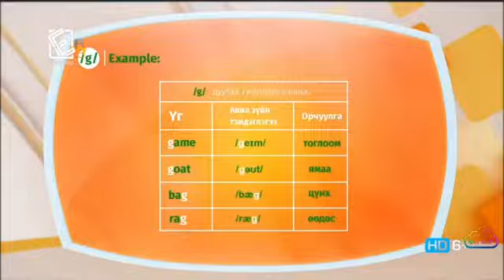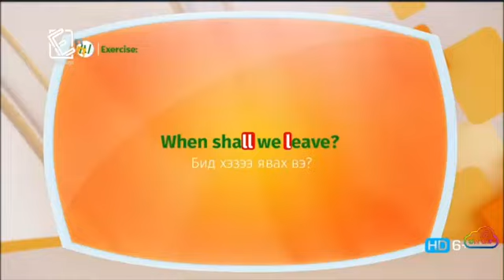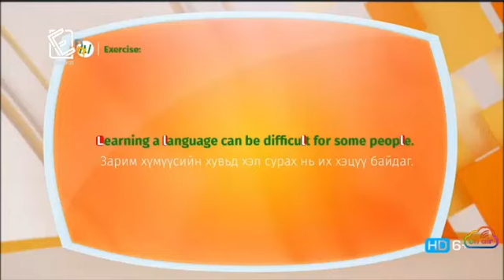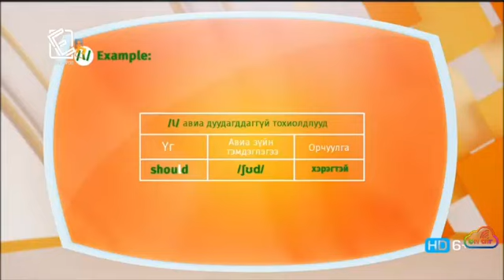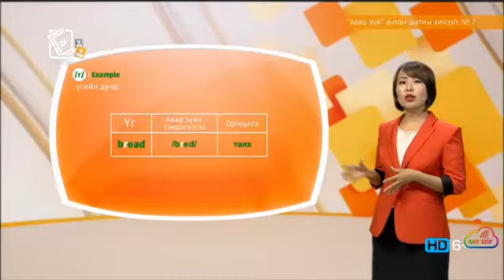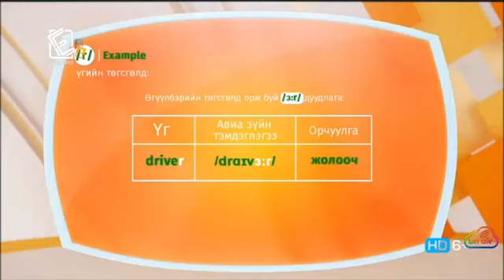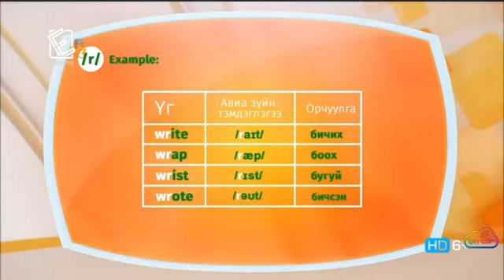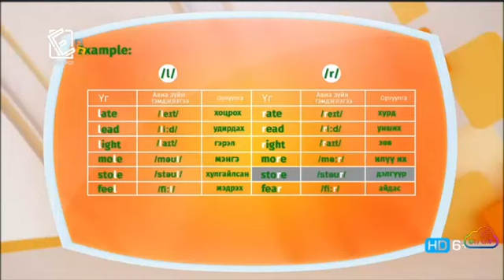Англи хэл - Анхан шат - Авиа зүй №07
Боловсрол телевиз бол JET англи хэлний сургуулийн хамтран үзүүлж буй англи хэлний хичээл.